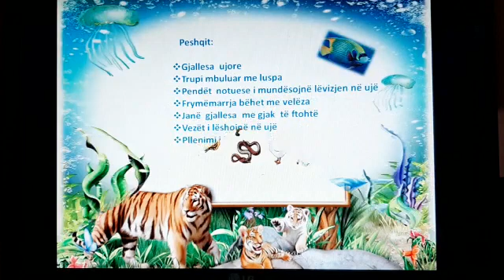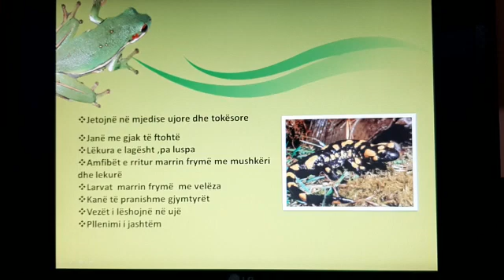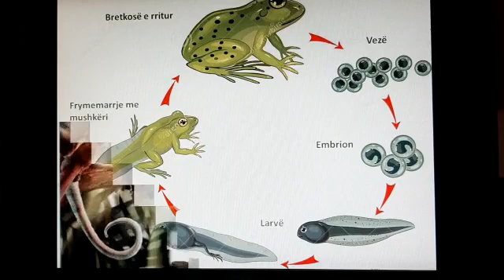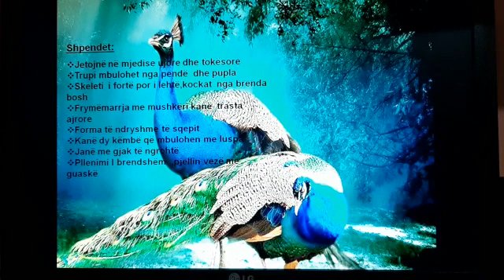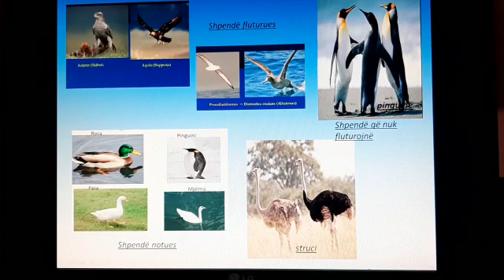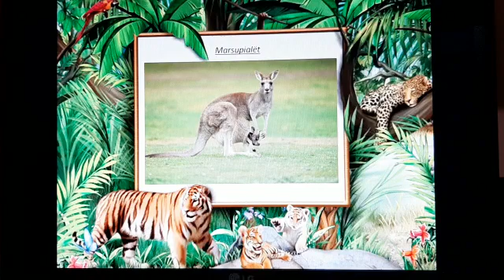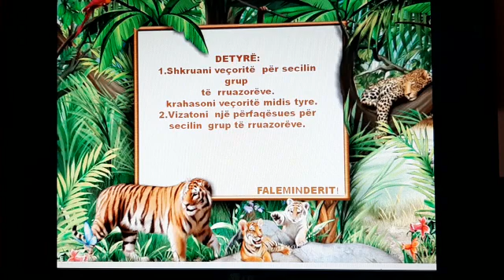Biologji 7-Tema: Klasifikimi I rruazoreve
Mesuese:Mimoza Binjaku, shkolla*Fejzullah Guranjaku *Elbasan